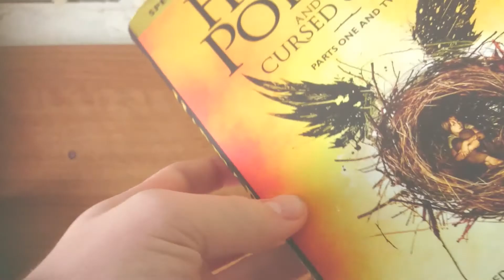2017 FAVOURITES (so far)!!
Hey guys so this video shows my 2017 favourites so far!!